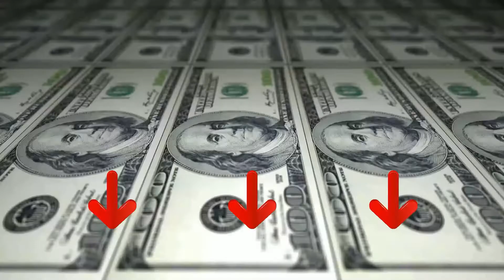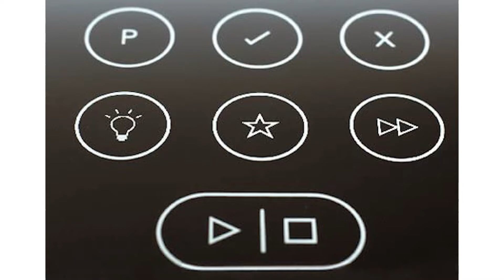Macchine Per il Pane ❍ Migliore 2023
Il vincitore della qualità è l' Panasonic S D Y R 2540.

Sapete cosa c'è dentro: con la macchina per il pane SD-YR2540 di Panasonic è possibile preparare il pane fresco e profumato. Preparate il vostro pane preferito senza sforzo con uno dei numerosi programmi automatici o semplicemente usatelo per creare la vostra pasta creativa per le vostre idee di pasticceria. Nei programmi automatici, due scomparti separati assicurano che gli ingredienti freschi come lievito, uvetta, noci, olive o simili. durante l'impastatura, si può mescolare esattamente al momento giusto. A seconda del tipo di farina, il Backmeister ottimizza il processo di preparazione e offre risultati eccellenti in modo affidabile. La macchina per il pane funziona anche con sensore. La temperatura interna ed interna vengono misurate in modo continuo e i programmi sono adattati in modo intelligente per impastare e giardini. Per le vostre esigenze personali, scegliete la dimensione del pane e il grado di doratura.

L'alternativa è il Imetec Zeroglu.

Impasta, lievita e cuoce in autonomia pane e dolci; avvio programmabile per svegliarsi ogni mattina con il profumo del pane appena sfornato.
Tecnologia con doppie pale impastatrici, temperatura controllata di lievitazione e doppio livello di cottura per pane fragrante e croccante.
Accessori per panini e plumcake, anche senza glutine; contenitore per pane, 2 contenitori per 2 ciabatte, 2 contenitori 6 panini; cestello porta stampi; bicchiere graduato, misurino per lievito.
Accessori con rivestimento antiaderente BPA Free e PFOA Free.
20 programmi automatici: programmi per farine salutari e gustose; programmi per farine senza glutine; programma impasto e lievitazione pasta pizza; programma marmellate.
3 livelli di doratura per una cottura della crosta chiara, media o scura.
Il vincitore del premio è l' Kenwood B M 450.

prima prepara l'impasto e poi lo cuoce; grazie alla funzione Preparazione Rapida, permette di passare dall'impasto alla cottura in soli 58 minuti
Un TIMER aiuta a programmare l’accensione e l’esecuzione del programma impostato con PARTENZA RITARDATA fino a 15 ore.
Indicatore dello stato del programma di lavorazione: preriscaldamento, impasto, lievitazione, solo forno, riscaldamento; tre capacità max. di produzione: 500 g, 750 g, 1 kg.
per la preparazione del PANE SENZA GLUTINE e della MARMELLATA.
permette di ottenere, a seconda del pane desiderato, una crosta più croccante.
Spegnimento automatico, luce interna, mantenimento in caldo fino ad 1 ora; Piedini antiscivolo.